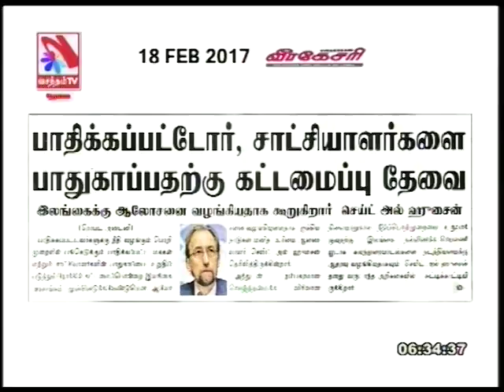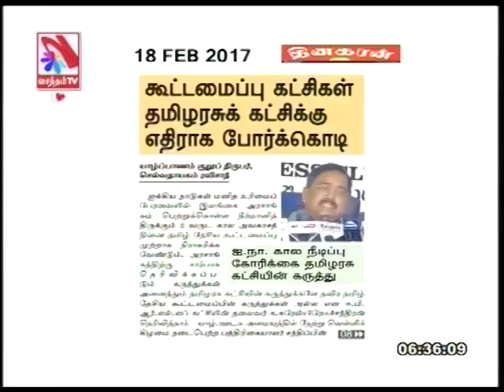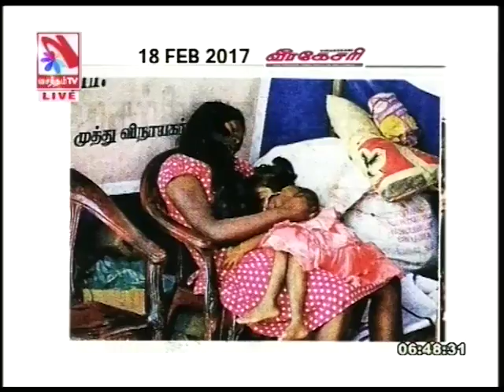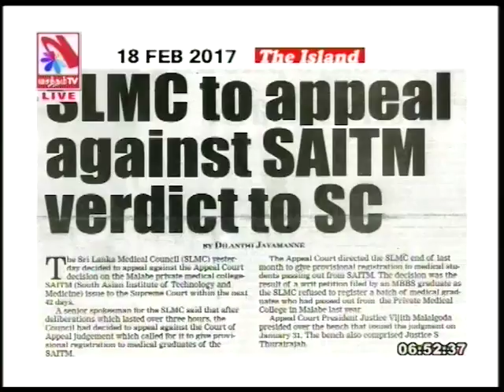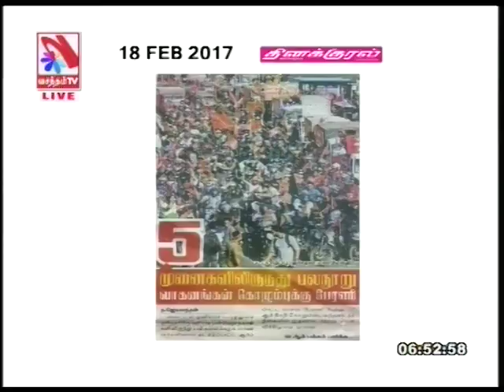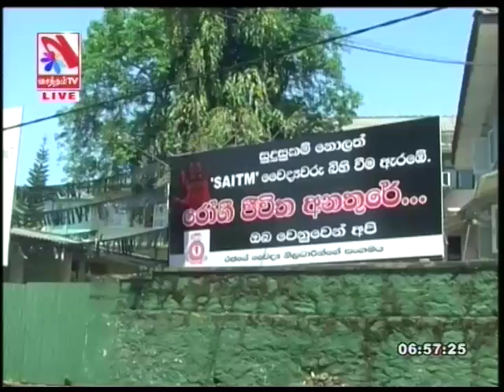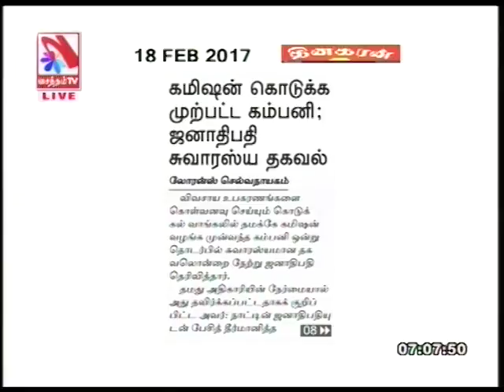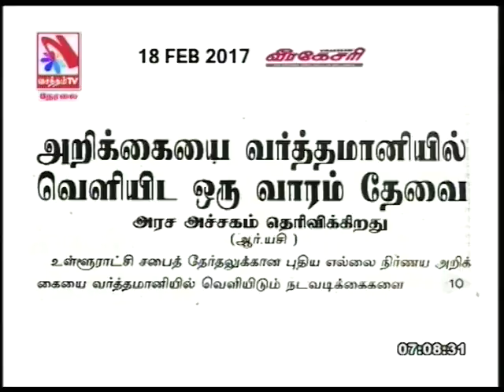Suyadheena Seidhi Paarvai – (18-02-2017)